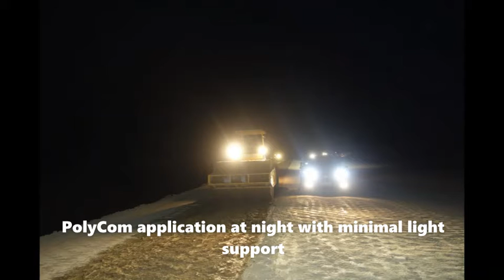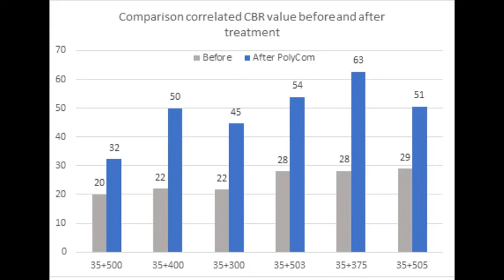PolyCom Access Road Aceh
PolyCom application in Aceh Indonesia for construction road.
PolyCom indonesia
PT Rekakarya Geoteknik